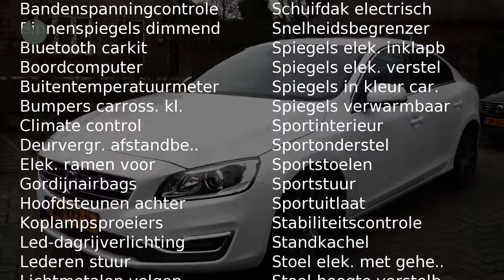Volvo S60 T5 Nordic+Luxury Automaat Polestar